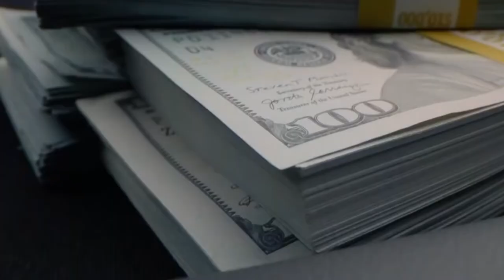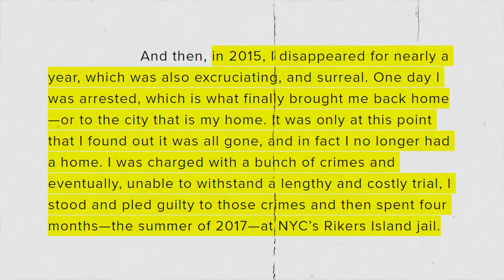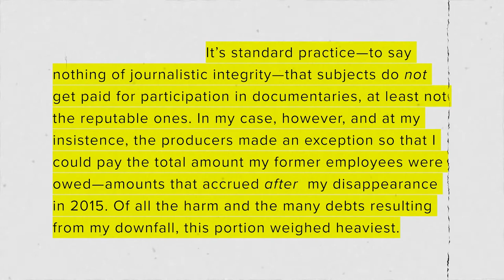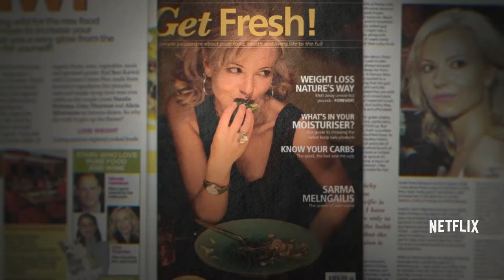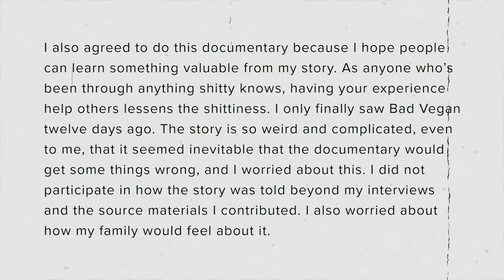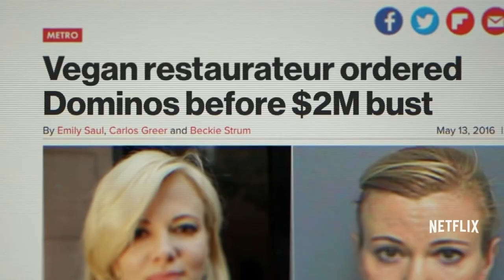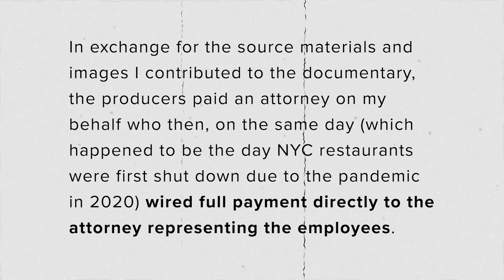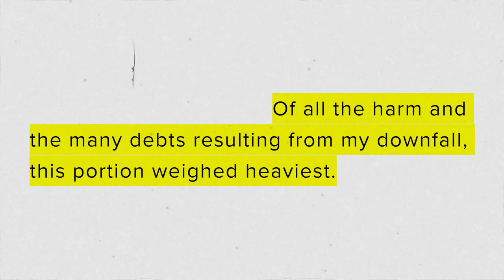Where is Anthony Strangis Now? (Bad Vegan Netflix Show)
🔥 Where is Anthony Strangis in 2024? (Bad Vegan Netflix Show)  ★  - Then & Now

Where is Anthony Strangis in 2024 (Bad Vegan Netflix Show)

Join us in today’s video as we show you the details and updates on Anthony Strangis. Most avid Netflix watchers have either binge-watched all four episodes of Bad Vegan. You have put it on your list for the weekend or at least heard of the sordid saga centering on Pure Food and Wine owner Sarma Melngailis and her ex-husband Anthony Strangis.

But at the heart of this unfortunate tale of romance gone wrong is conman Anthony Strangis, who Melngailis tells us coerced her into giving him millions of dollars, draining her bank accounts, both business and personal. But where is he now?